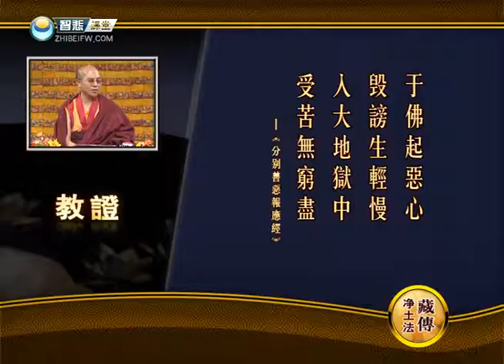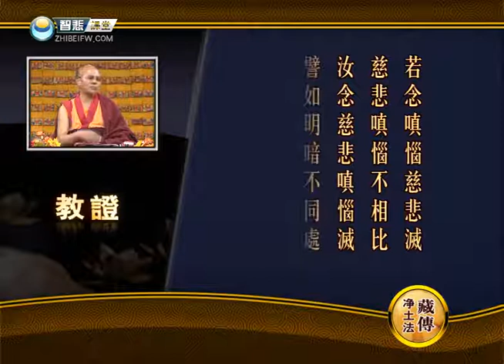藏传净土法061 -索达吉堪布